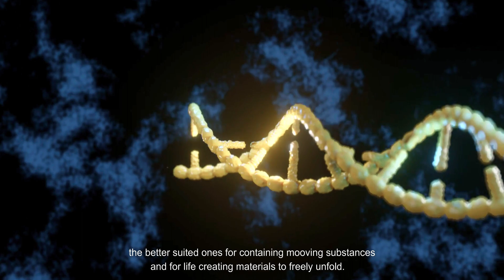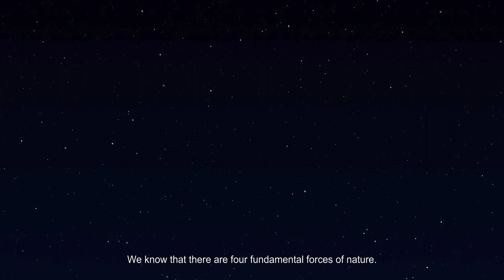CHAPTER 3 | The Nature of Reality (4K)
Season 1 - The Mysteries of Space

    Chapter 3, by its name stands for the third episode from the series "The Wonders of the Universe" - starting with Season 1 - ,, The Mysteries of Space".
    While Chapter 1 was a breif and abstract introduction in the nature`s way of creating the art of itself, Chapter 2 brings a more detailed concept, integrating mathematics and sacred geometry to picture how the universe was created, what does it conssists of, theories and speculations about the mysteries of space, nature, conciousness or the creation itself.
    Chapter 3 is a sum of the first videos, detailing on what specifically reality means, as a scientifical fact, as a philosophical standpoint and as a fiction for our theories.

Don`t forget to appreciate our work!
Share with us your thoughts.

Episode links from the Season 1 - ,,The Mysteries of Space" - The Wonders of the Universe series:

As any of the present sources used in this video, we do not wish to infringe anyone`s copyright for the usage. The used audio/video materials were downloaded or purchased/used under a licence of fair use or with the consent of the author, as copyright free/royality free and we do not own any rights for the used materials, but we are using it in the fair and legal terms as mentioned. For further sources below, please consider to appreciate their work.